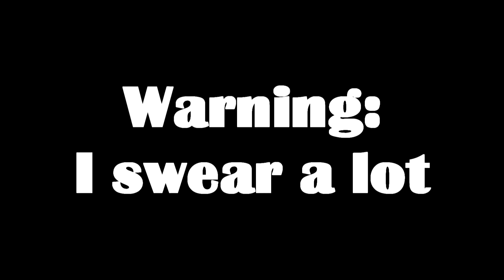Diviiine Wetwibution - Dead Space Hard Mode: Plasma Cutter Only - Part 14 - Foreman Plays Stuff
Agamogenetically, I actually have no idea what that means.

Raccoon City is just as dangerous, even more so on Hardcore mode, you can see my attempts to survive it